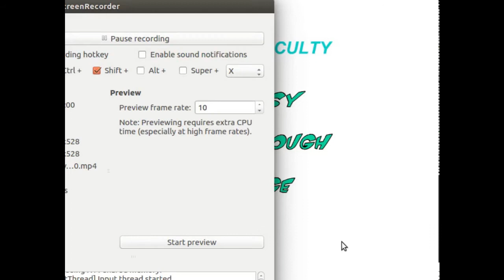OLD GUY SAVES MAYA FROM EBOLA???????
Maya Has Ebola? Parody and i was gonna do a rap gamessogood